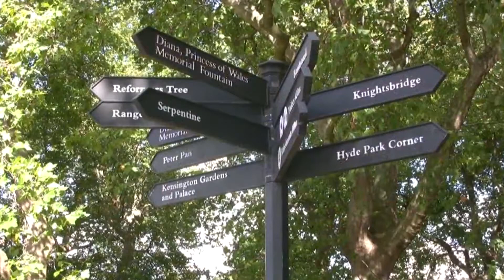Mercy 4 Mankind Charity Challenge 2015 Invite